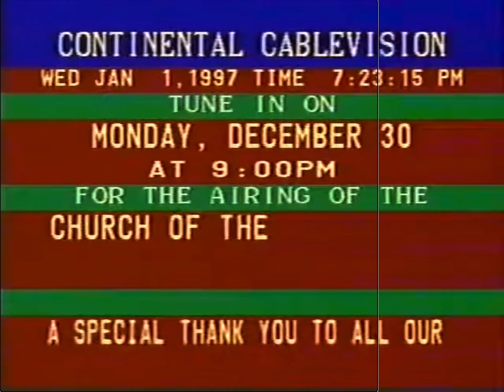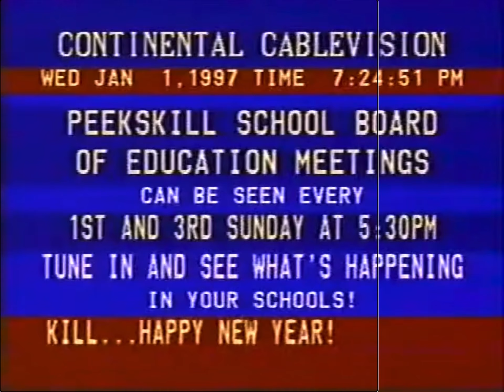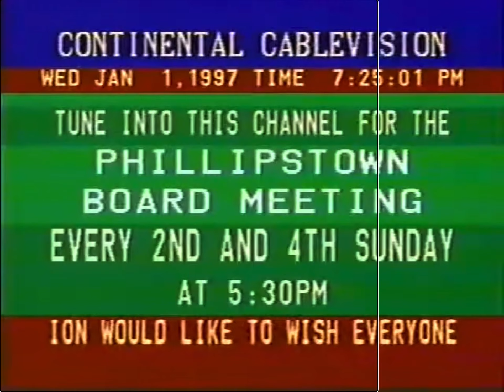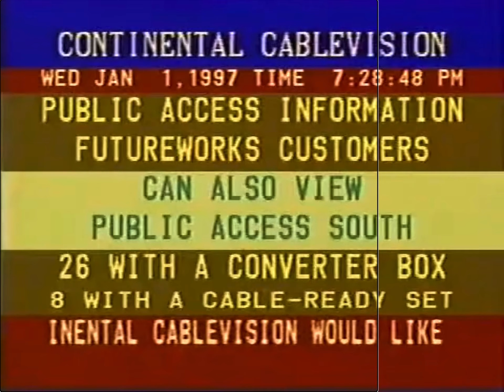103.5 WKTU New Year’s Day, January 1, 1997. ￼￼